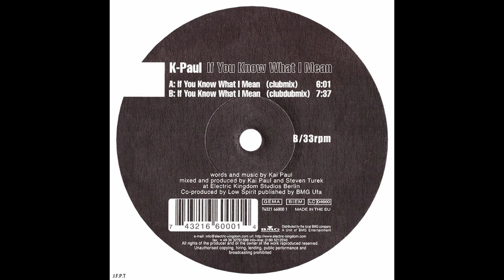K-Paul – If You Know What I Mean (Clubmix)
K-Paul – If You Know What I Mean
Artista:              K-Paul
Sello:                 Electric Kingdom – 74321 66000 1, Electric Kingdom
Formato:           Vinilo, 12", 33 ⅓ RPM , 45 RPM
País:                  Germany
Publicado:        1999
Género:             Electronic
Estilo:                Breakbeat